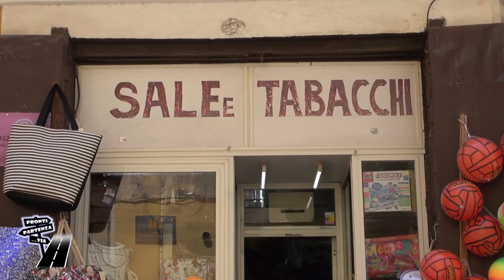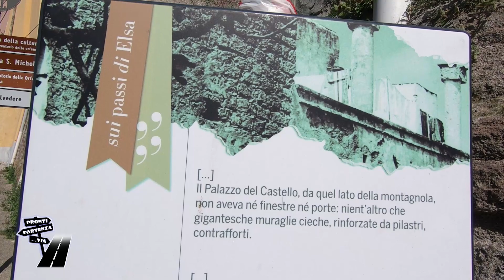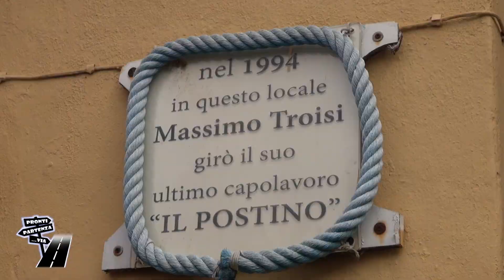PROCIDA l'isola di Arturo, Graziella e del Postino ProntiPartenzaVia 🇮🇹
PROCIDA è la capitale italiana della cultura 2022 ma è anche l'isola in cui vennero ambientati i romanzi Graziella, di Alphonse de Lamartine, e l'Isola di Arturo, di Elsa Morante, nonché l'ultimo film di Massimo Troisi, Il Postino.
E' una delle tre isole flegree insieme alla più grande Ischia e la piccola Vivara; quest'ultima, area naturale protetta, è collegata a Procida da un ponte ed appartiene allo stesso Comune.
L'abitato è suddiviso in diverse contrade (grancie), tra cui Terra Murata, che sorge su un banco roccioso ed è il punto più elevato dell'isola, dove si rifugiarono gli abitanti per proteggersi dagli attacchi saraceni; qui sorge il Palazzo d'Avalos diventato in seguito carcere e oggi abbandonato. L'approdo delle navi avviene a Marina Grande, mentre Manina di Chiaiolella è un porticciolo più piccolo nella parte meridionale dell'isola, dirimpetto a Vivara. Marina di Corricella è l'abitato più caratteristico dell'isola, con le case color pastello, variopinte, caratterizzate da coperture a volta, archi d'ingresso, terrazzi e scale rampanti in facciata.
L'isola ha una superficie di 4 chilometri quadrati ed è tranquillamente visitabile a piedi oppure con le tre line di autobus gratuite, merita anche un bel giro in nave attorno alle sue coste per ammirare dal mare questi incantevoli paesaggi.

Pronti Partenza...Via
    una realizzazione di Fabrizio Vaghi e Silvia Sissa
    grafica, montaggio e regia di Fabrizio Vaghi
    produzione Vaghi per il mondo

Guarda altre puntate di "Pronti Partenza...Via", alla scoperta delle più belle città e borghi in Italia: